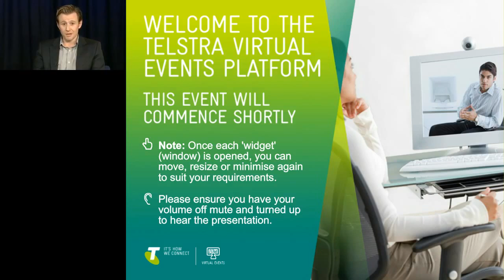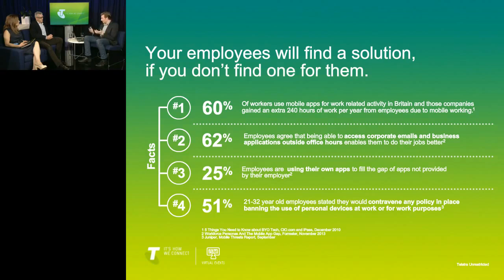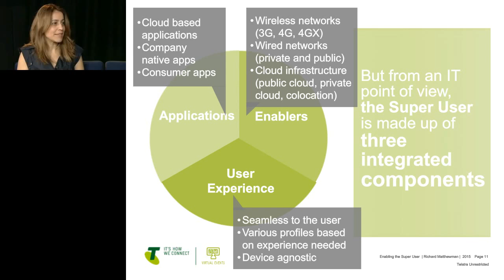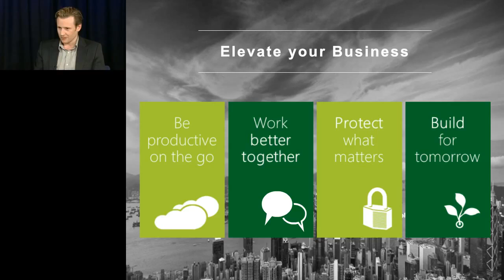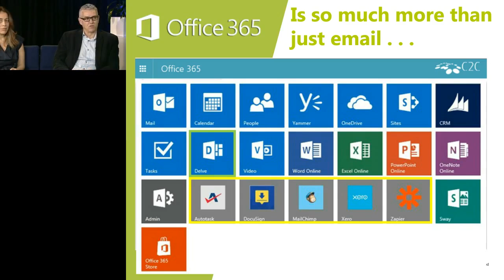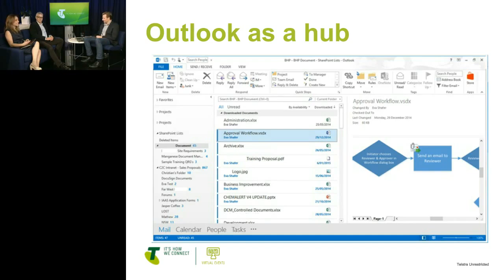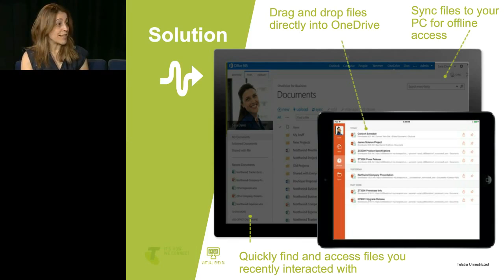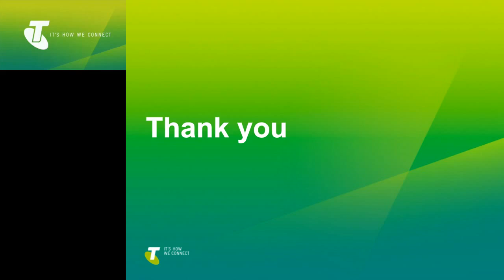2015 Sept - Make The Most Of Office 365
Whether you’re new to Office 365 - or want to improve your setup - this event will help you better collaborate with colleagues and be more productive no matter where you’re working.